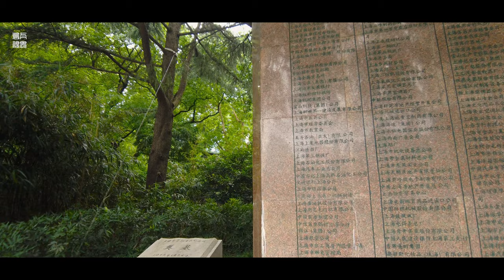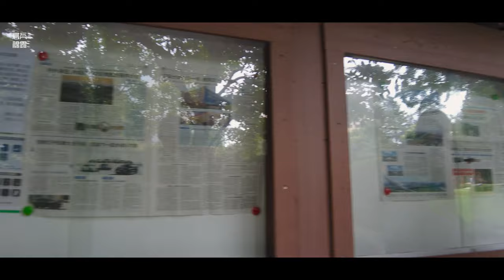逐渐恢复往昔的：静安公园Jingan Park\漫步在上海\上海街道\ SHANGHAI STREET SCENE\上海の街を散策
静安公园以前是公墓，光緒二十四年（1898年），上海公共租界工部局建靜安寺路公墓（英語：Bubbling Well cemetery），民间叫「外國墳山」，1953年上海市人民政府投資將公墓改建成公園，1955年對外開放。1998年10月開始改建，1999年9月改建竣工後免費對外開放。
疫情期间，静安公园曾一度关闭，目前已恢复往常，只不过和其它公共场所一样，进入需要测量体温。
Jing'an Park used to be a cemetery. In the twenty-four years of Guangxu (1898), the Jing'an Temple Road Cemetery (English: Bubbling Well cemetery) was built by the Shanghai Municipal Bureau of Public Concessions. The folk called "Foreign Grave Hill". In 1953, the Shanghai Municipal People's Government invested in the cemetery It was converted into a park and opened to the public in 1955. The reconstruction began in October 1998, and it will be opened to the public free of charge after the completion of the reconstruction in September 1999.
During the epidemic, Jing'an Park was closed for a while, and it has now returned to normal, but just like other public places, it needs to measure body temperature.